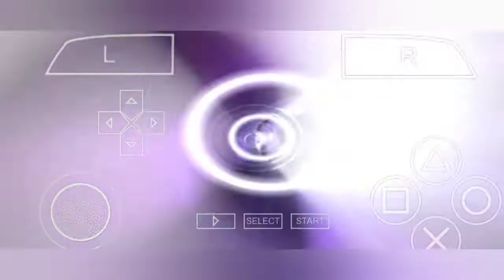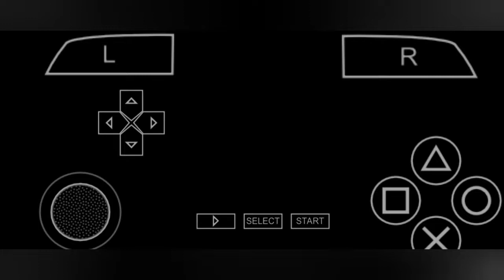(part = 20) Prince of Persia: The Two Thrones is a 2005 psp iso Best offline game download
Prince of Persia: The Two Thrones is a 2005 action-adventure video game developed by Ubisoft

Prince of Persia: The Two Thrones is a 2005 action-adventure video game developed by Ubisoft Montreal and Ubisoft Casablanca, and published by Ubisoft for the PlayStation 2, GameCube, Microsoft Windows, Xbox and Java (mobile phones only). The game was later censored and ported to the PlayStation Portable and Wii in 2007 under the title Prince of Persia: Rival Swords.[1] The Wii version utilizes the motion-sensing functionality of its controller, while the PSP version added exclusive content and local multiplayer.

Prince of Persia: The Two Thrones￼Developer(s)Ubisoft Montreal
Ubisoft CasablancaPublisher(s)UbisoftDirector(s)Jean-Christophe GuyotProducer(s)Ben MattesDesigner(s)Kevin GuillemetteProgrammer(s)

Philippe Trarieux

Charles Jacob

Artist(s)Olivier LeonardiWriter(s)

Corey May

Dooma Wendschuh

Composer(s)

Stuart Chatwood

Inon Zur

SeriesPrince of PersiaEngineJadePlatform(s)PlayStation 2, GameCube, Microsoft Windows, Xbox, Mobile, PlayStation Portable, PlayStation 3, Wii, Mac OS XReleasePlayStation 2

GameCube, Microsoft Windows, Xbox

Mobile

PlayStation Portable, Wii

Genre(s)Action-adventure, hack and slash, platformMode(s)Single-player
Multiplayer (PSP only)